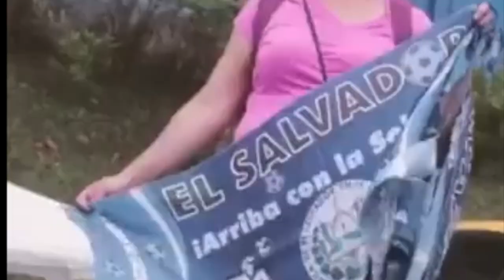🚨EN EL 11 IDEAL DE NATIONS LEAGUE 😱 LA SELECTA SUB-20 BUSCARA UN BOLETO AL MUNDIAL❗️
Te compartimos todas las novedades de nuestras selecciones nacionales. Noticias interesantes, CONCACAF dio a conocer su once ideal de esta primera ventana de liga de naciones donde aparecen 2 salvadoreños, entérate de quienes son, los dirigidos por Gerson Pérez buscaran un boleto al mundial sub-20. Te ampliamos los detalles.

Subscribete y que el amor a estos colores de nuestro querido pais siga aumentando ❤️